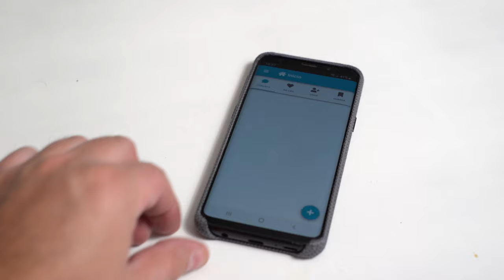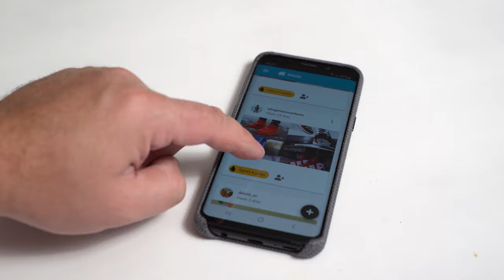Probando la App Socialpod para ganar SEGUIDORES y LIKES en INSTAGRAM en 2019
Una prueba de la aplicación Socialpod para ganar seguidores, likes y comentarios en Instagram. Es fácil de usar pero también tiene desventajas.